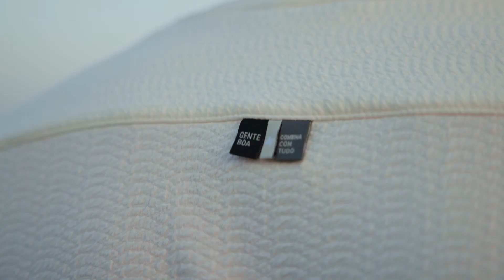ROTA DE FUGA ⚡️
Escapando para a liberdade. Desafiando as convenções.
Verão 24  ROTA DE FUGA ⚡️